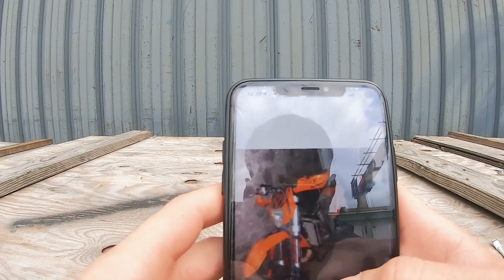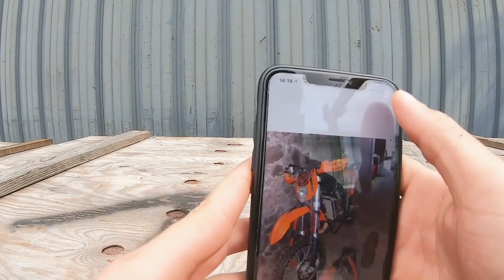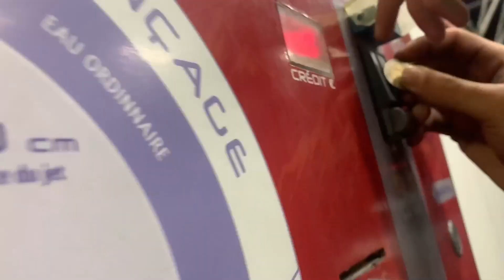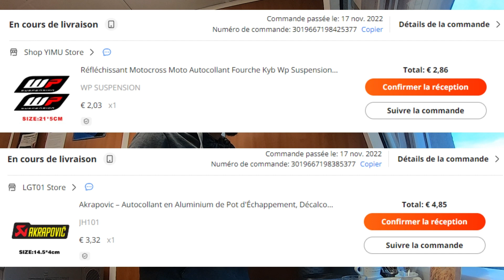Construire la SuperMotard le moins chère de France ( Ep.1 ) on va chercher une ktm 450 exc 2010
salut les amis aujourd'hui on commence une nouvelle serie
ou on va construire le supermotard le moins chere de France
dans cette episode1 on as achete une ktm #450 exc pour 400$
apres jai pris un colis chez 24mx ( 630$ ) et chez aliexpress ( 10$ )
donc on commencera episode2 avec un budget depose de 640$ !

Snap : Riina.386